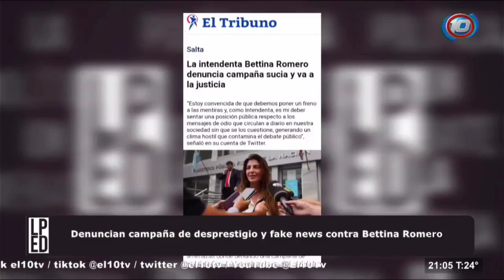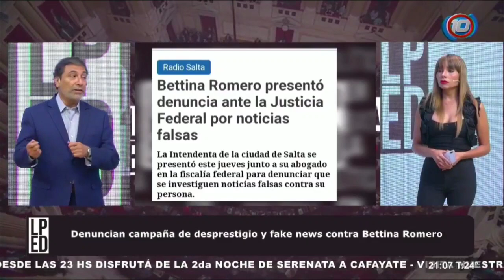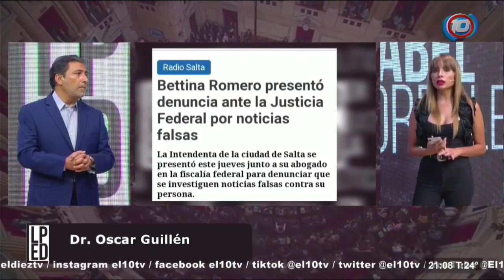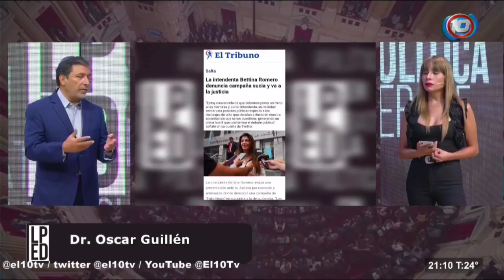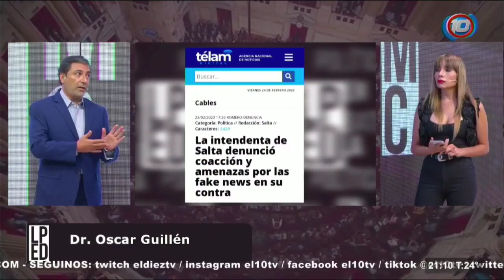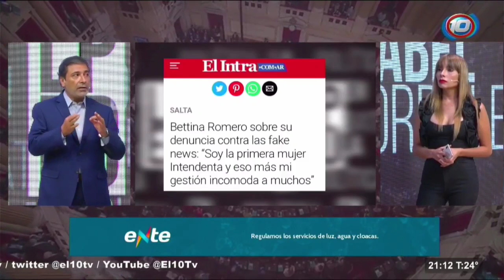Oscar Guillén: "Hay que atacar el financiamiento económico de las fake news"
El abogado de Bettina Romero, Oscar Guillén, se expresó sobre la denuncia de coacción y amenazas que interpuso la intendenta ante la Justicia Federal. El letrado refirió que se puede estar en presencia de una asociación ilícita financiada con fondos públicos.